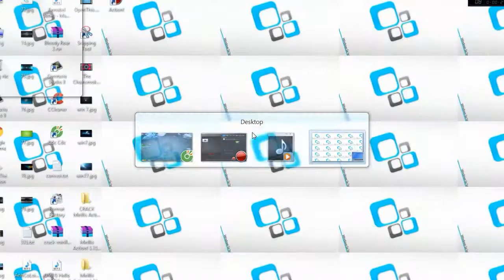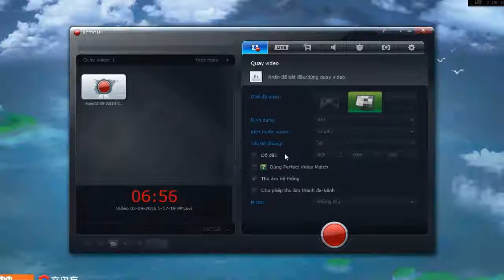Bang Bang zing me :)) Thợ săn thời gian troll :)) =]] :33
Link nhạc :
Anabel  Jone